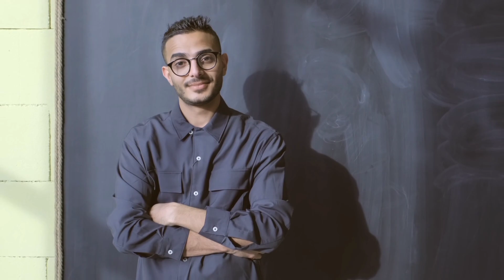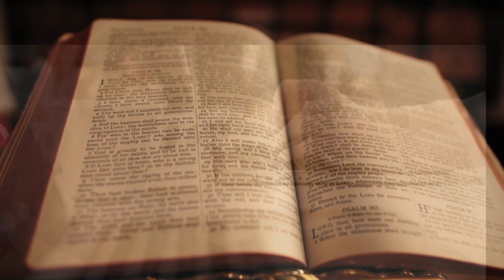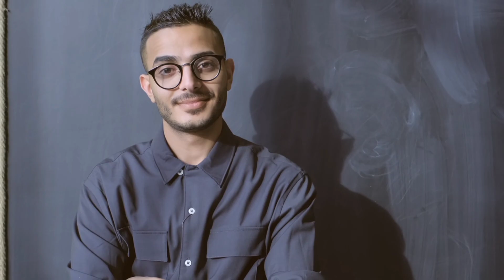10 आसान आदतें जो 30 दिन में आपको एक नया इंसान बना देंगी Buddha Story in Hindi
10 आसान आदतें जो 30 दिन में आपको एक नया इंसान बना देंगी | Buddha Story in Hindi

विवरण :-

इस वीडियो में हम जानेंगे कि कैसे 10 सरल आदतें अपनाकर आप 30 दिनों में खुद को एक नया और बेहतर इंसान बना सकते हैं। बौद्ध धर्म की एक प्रेरणादायक कहानी के माध्यम से हम इन आदतों के महत्व और उनके प्रभावों को समझेंगे।

प्रेरणादायक बौद्ध कहानी :- एक प्रेरक बौद्ध कहानी जो आपको आत्म-सुधार की दिशा में प्रेरित करेगी।
आसान आदतें :- 10 सरल और प्रभावी आदतें जो आपके जीवन में बड़ा बदलाव ला सकती हैं।
आत्म-विकास के टिप्स :-व्यक्तिगत विकास और मानसिक शांति के लिए महत्वपूर्ण सुझाव।
सकारात्मक मानसिकता :- सकारात्मक सोच और दृष्टिकोण विकसित करने के तरीके।
स्वास्थ्य और कल्याण :-शारीरिक और मानसिक स्वास्थ्य को बढ़ाने के उपाय।

यदि आप अपने जीवन में सकारात्मक बदलाव लाना चाहते हैं और एक नया इंसान बनना चाहते हैं, तो इस वीडियो को अंत तक जरूर देखें।

**कीवर्ड्स:**
1. आसान आदतें
2. आत्म सुधार
3. बौद्ध कहानी
4. प्रेरणादायक विचार
5. 30 दिन का चैलेंज
6. सकारात्मक सोच
7. स्वास्थ्य और कल्याण
8. मानसिक स्वास्थ्य
9. व्यक्तिगत विकास
10. जीवन में बदलाव
11. नई आदतें
12. जीवन परिवर्तन
13. प्रेरणा
14. बौद्ध धर्म की शिक्षाएँ
15. जीवन सुधार
16. मानसिक शांति
17. सफल जीवन
18. जीवन में सुधार
19. मोटिवेशन
20. आत्म सुधार की आदतें